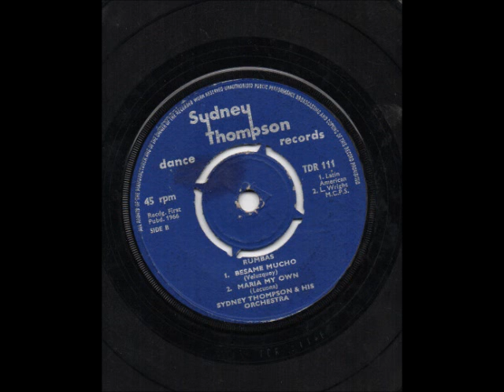♫ SYDNEY THOMPSON & HIS ORCH. @ MARIA MY OWN [SYDNEY THOMPSON DANCE RECORDS TDR 111 @ 1966]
Sorry for the poor quality, I did clean up the track as much as I can. This is video'd for historical reasons.